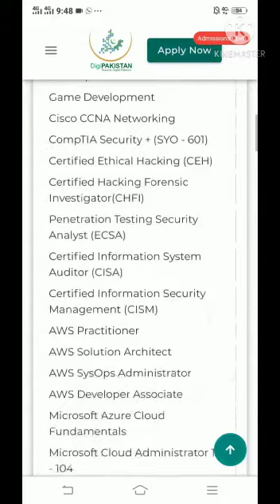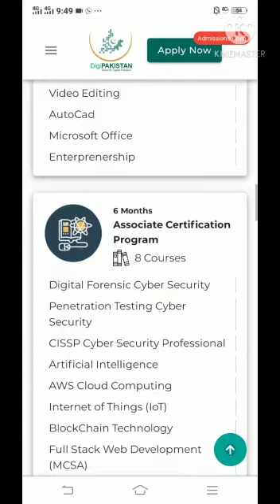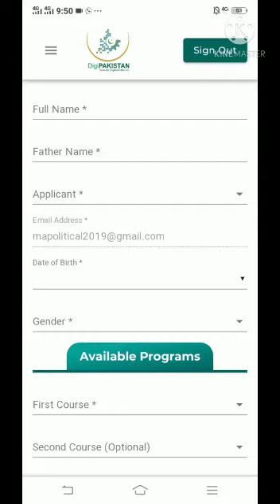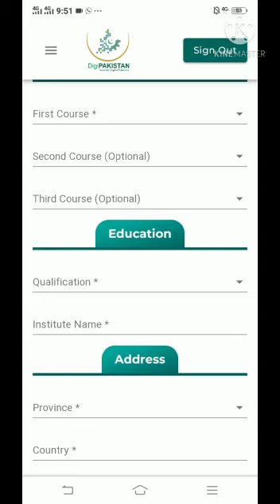Eran with Learn Short, course Digipakistan, Admission Apply process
Hy here we describes that Admmissions have been oponed in Digipakistan you will earn through learn form this site. Admission Apply process are mentioned in this video
شرائط
میٹرک تک ایجوکیشن ہونا لازمی ہے کسی بھی پروگرام میں داخلہ لینے کے لیے .
معمولی سی فیس ادارہ کی جانب سے  تعین ہے جو HBL  میں ادا کی جاے گی .
چلان  ایڈمیشن  کنفرم ہوتے ہی students پورٹل پر شو ہو جائے گاا.